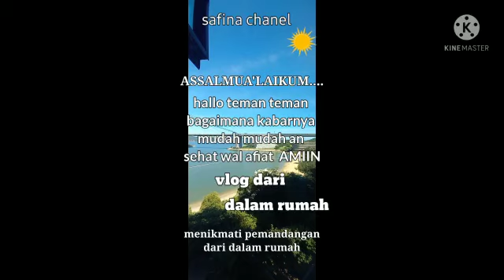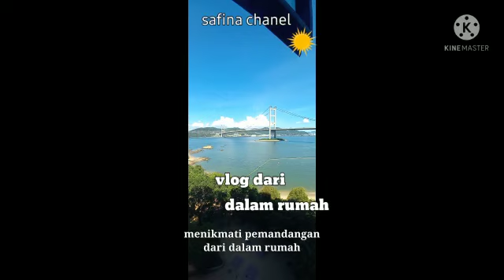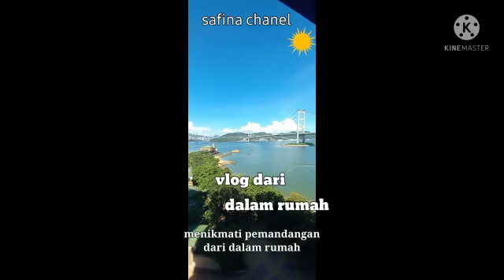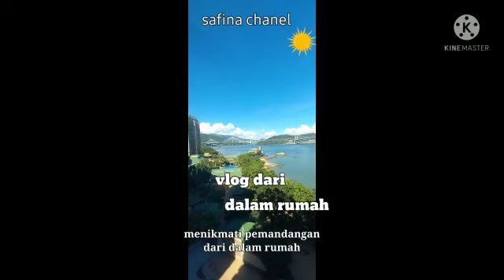Vlog dari dalam rumah 6 Menikmati pemandangan laut dari dalam rumah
Assalamu’alaikum... hallo teman teman jumpa lagi dengan Safina Chanel